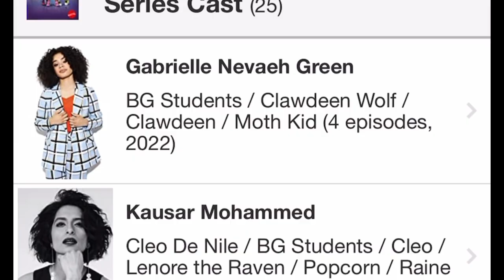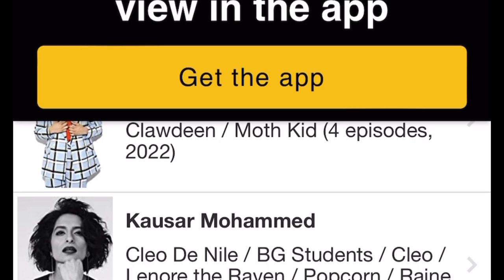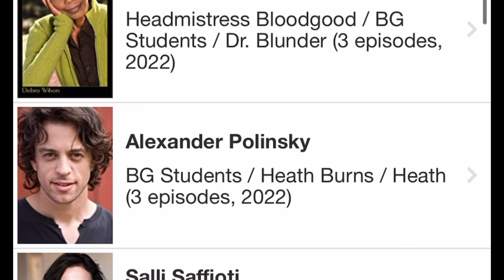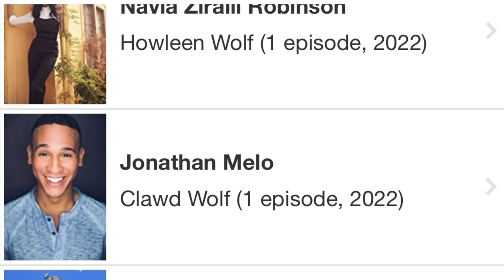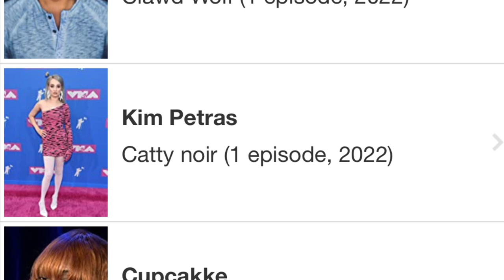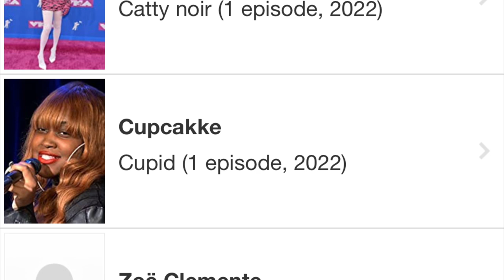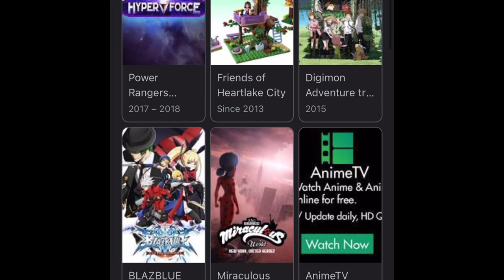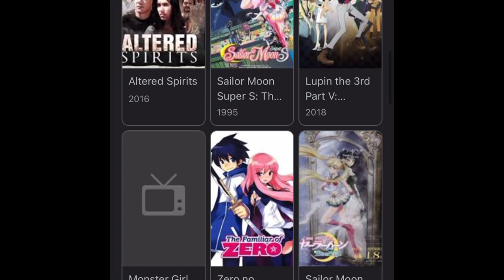🎀💀MONSTER HIGH💀🎀| NEWS 2022 ❗️|G3 Series, Kim Petras plays Catty Noir, Wydowna & MORE! 🔥🍵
In this video we go in depth into Casting updates on the 2022 animated series adding Catty noir Being played by Kim Petras and more!

! Footage used in video isn’t mine !

Stay peachy!